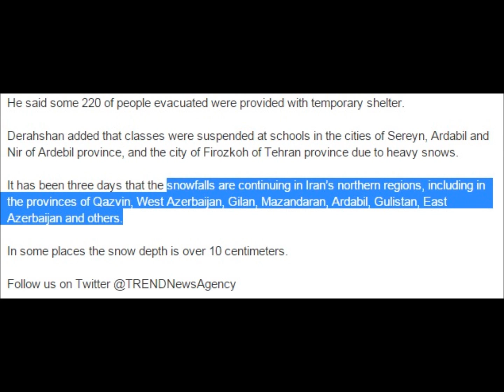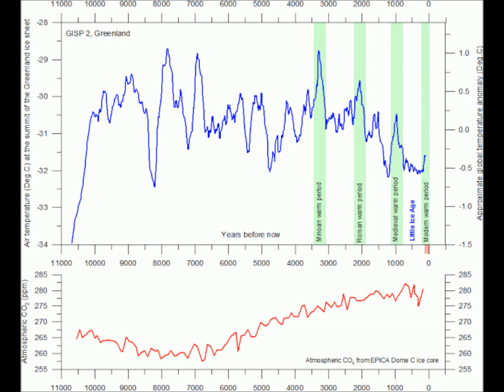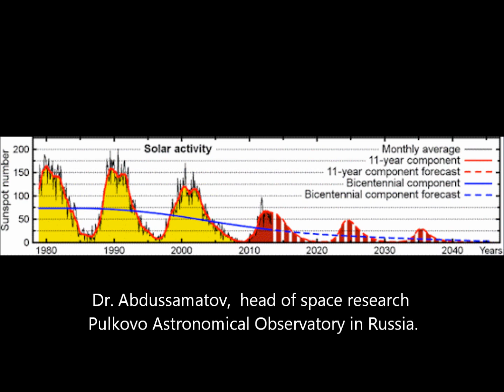Mediterranean Hurricane and Chinese Preparing Deserts in Africa | 2015-2035 Mini Ice Age (16)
A Medicane, designated as Qendresa I by the University of Berlin, formed in the Mediterranean Sea on November 7. With its origins partially from a significant nor'easter that affected the East Coast of the United States a week earlier, the cyclone moved across the island of Malta, producing sustained winds of 69 mph (110 km/h), gusts up to 96 mph (154 km/h), and a minimum barometric pressure of 979 mb (hPa; 28.91 inHg). Farther west, the island of Lampedusa was reported as devastated, with dozens of ships capsized.

Italy November 7, 2014 Medicane Mediterranean tropical cyclones, sometimes referred to as Mediterranean hurricanes or medicanes, are rare meteorological phenomena observed in the Mediterranean Sea.

Water spouts Two waterspouts formed simultaneously off the coast of western Liguria, Italy, on November 6, 2014
Cyclone Nuri went so high in the north, because the polar vortex is blocked on the eastern Siberia.